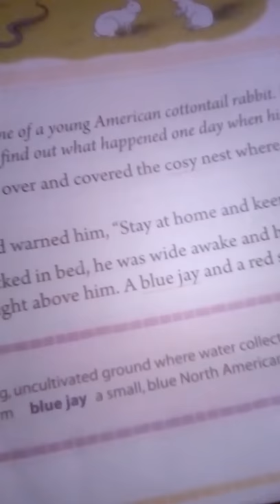Raggylugs first adventure